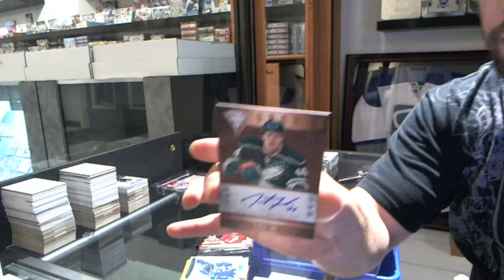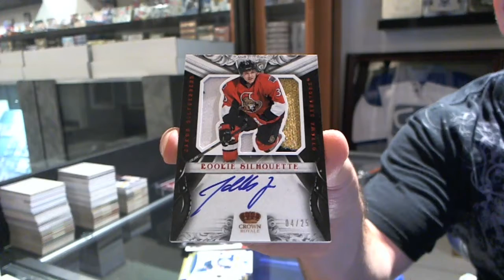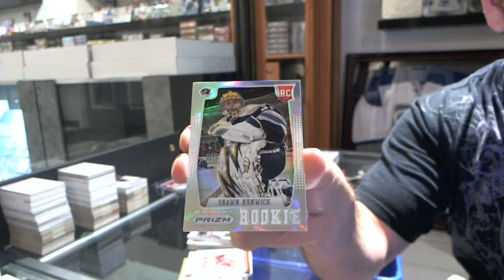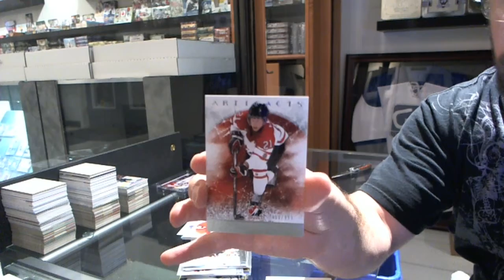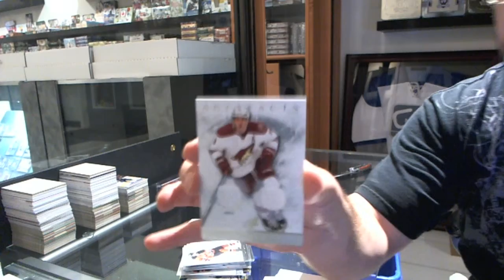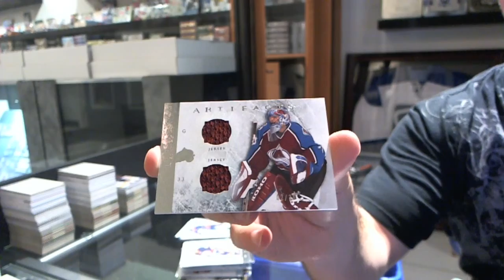12-13 Anthology & Artifacts Hockey 2 Box Break - C&C #2194